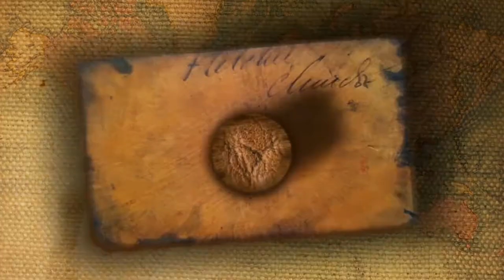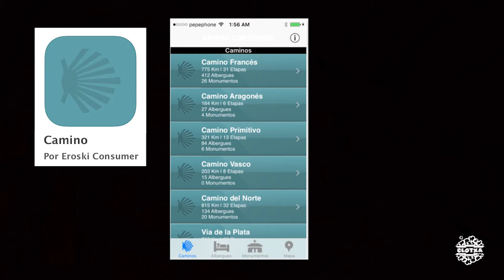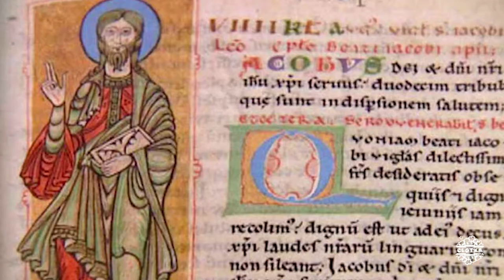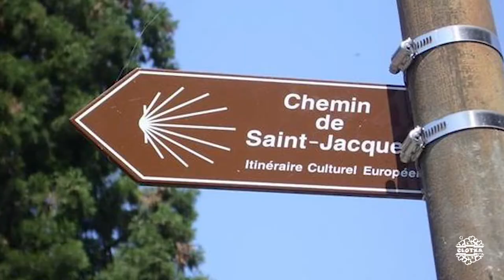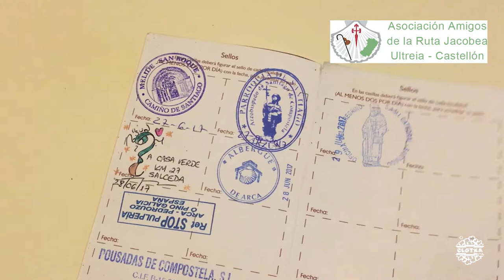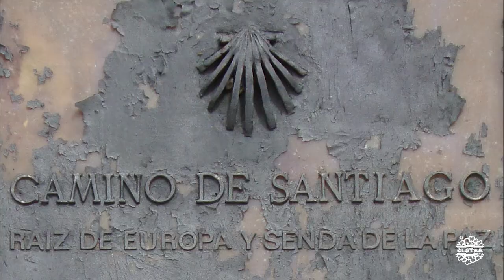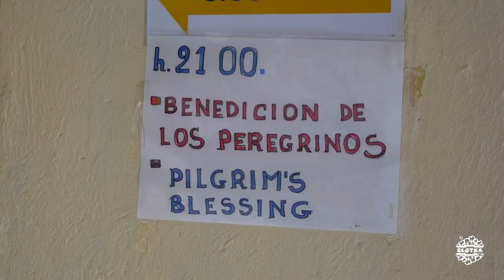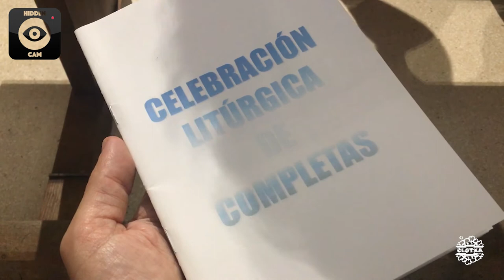CCTCamino #00 | Intro + Inicio en León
Monumentos y atracciones visitados:
1.Basílica de San Isidoro (León)
2.Catedral de León. Sólo exterior.
3.Callejeo por León, barrio Húmedo.

Alojamientos:
1. Albergue del Monasterio de las Benedictinas ( )

Peregrinos y Hospitaleros:
1.José María. República Dominicana.
2.Raquel. Hospitalera Albergue y Hotel de las Benedictinas (León).